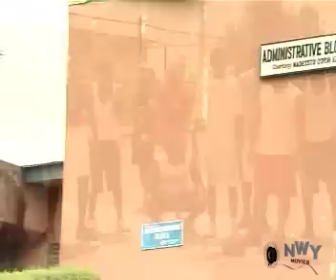Prince First Wife Season 1 & 2 - ( Mercy Johnson / Rachael Okonkwo ) 2019 Latest Nigerian Movie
Be the first to enjoy this interesting movie.